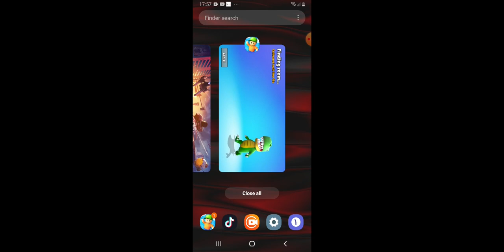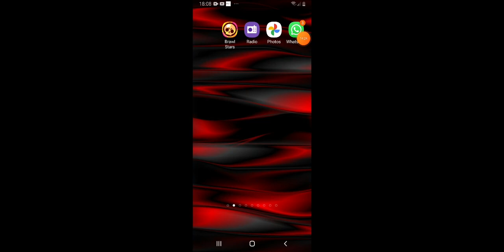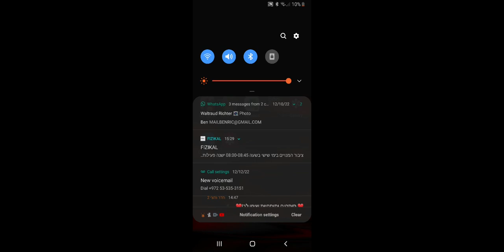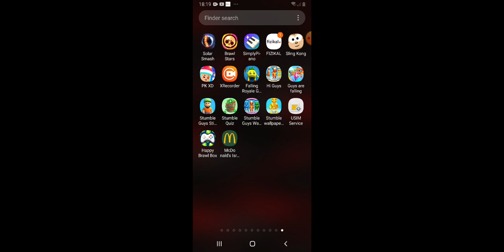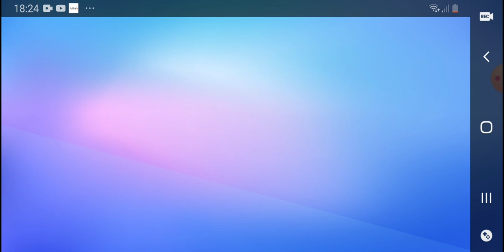Gaming Tom 03 - Brown Stars & Minecraft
Tom playing Brown Stars and minectaft - Hebrew